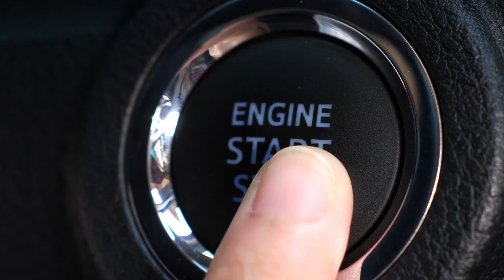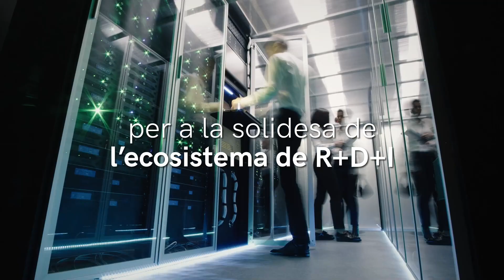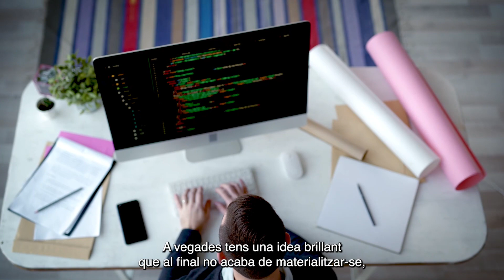Acte de posada en marxa del nou Fons d’Inversió en Tecnologia Avançada (FITA)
Acte de posada en marxa del nou Fons d’Inversió en Tecnologia Avançada (FITA), el nou instrument financer impulsat pel Govern amb la finalitat d’afavorir iniciatives empresarials emergents de tecnologia puntera sorgides des del sistema català de recerca i universitats.

FITA vol fer arribar inversió en tecnologies disruptives (deep tech) a les primeres fases del desenvolupament tecnològic de projectes sorgits del sistema català de recerca. El seu objectiu és fer de pont entre les universitats, els centres de recerca i altres agents del sistema d’R+D+I de Catalunya i els fons d’inversió nacionals i internacionals.

03:30  Patrícia Plaja Pérez, portaveu del Govern de la Generalitat de
Catalunya, obre l'acte.

06:10 Intervenció d'Alessandro Tappi, chief Investment Officer del Fons Europeu
d’Inversions.

11:40 Intervenció de Francisco Badia, soci de Grow Venture Partners.

22:45 Cloenda a càrrec del president de la Generalitat de Catalunya, Pere Aragonès i Garcia.